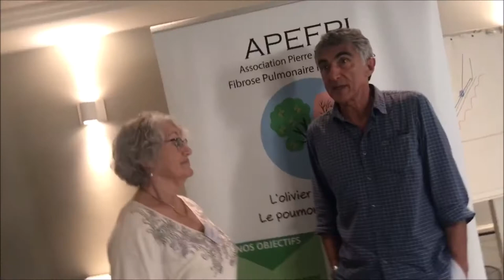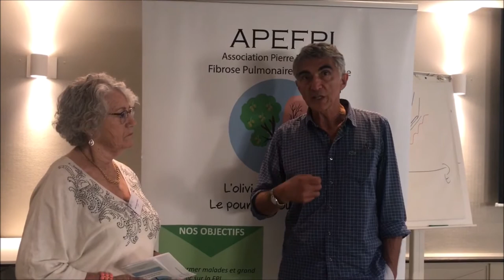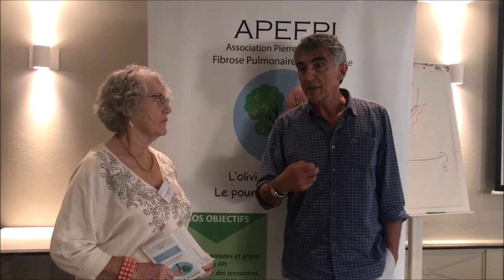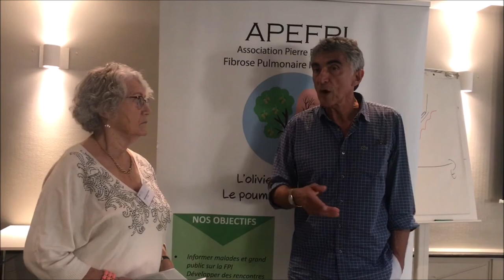Les avancées dans la prévention de la Fibrose Pulmonaire Idiopathique par le Pr Bernard Aguilaniu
Pour le Pr. Pr Bernard Aguilaniu, du CHU de Grenoble, la prévention de la FPI s’inscrit dans le même combat que celui de la lutte contre le tabac. Sur le registre de la détection précoce, il rappelle que les radiologues détectent énormément de syndromes de fibrose, parmi lesquels se situent un pourcentage de patients qui vont évoluer vers une FPI. Ces derniers doivent alors alerter et le signaler de manière à prendre en compte cette information dans la chaîne des soignants. Enfin, on commence à avoir des signatures biologiques d’un certain nombre de maladies par la mesure des molécules dans l’air exhalé : « en soufflant simplement dans un appareil, lors d’un test de dépistage, on pourra avoir une trace moléculaire qui donnera une forte probabilité du diagnostic. La maladie très précoce ne passera pas inaperçue », ajoute le pneumologue.